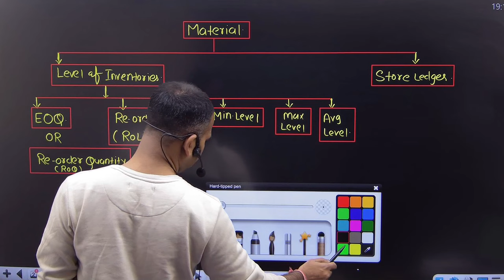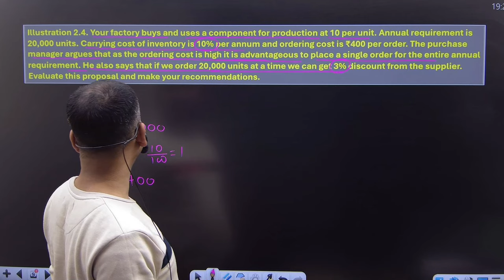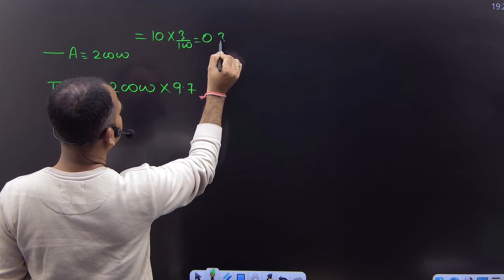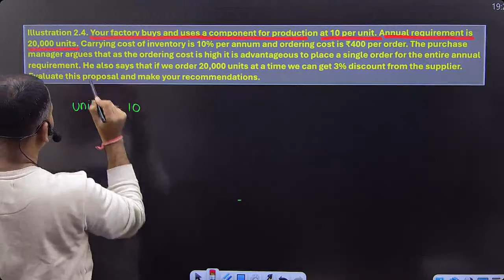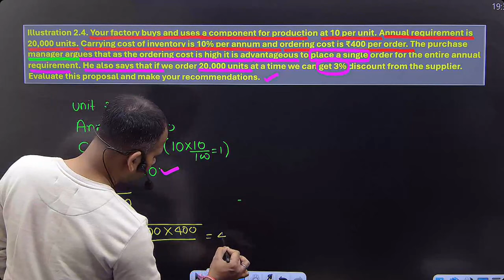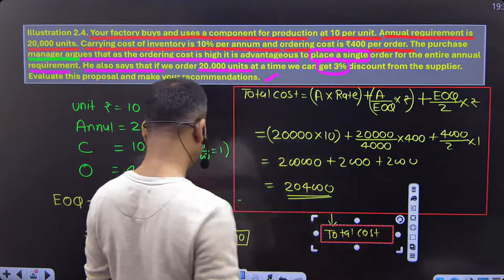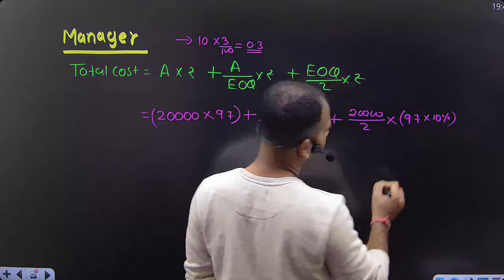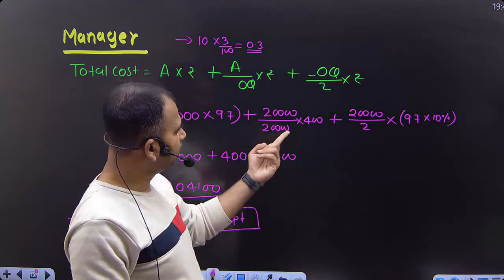cost account class for bcom | economic order quantity questions| material | part 2 | by anuj sir